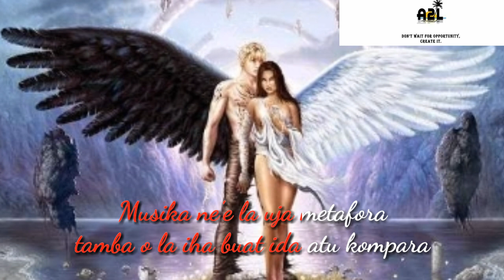lirik YM-ANJU NAKAR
Prod by.                :Paysrtv
Record at.            :A2L studio
Mixing&matering:YM(young Manetelu)